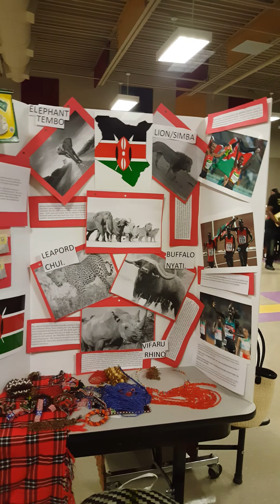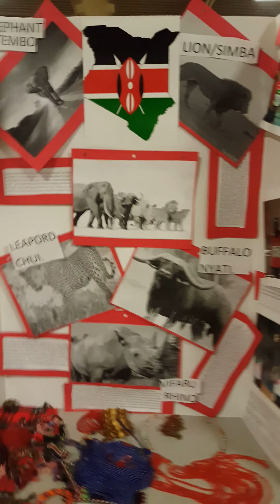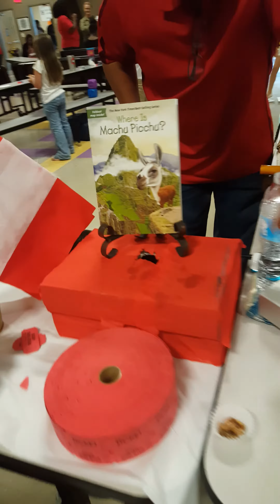KCSMA International Festival displays part 1